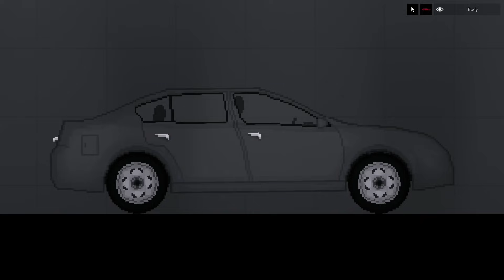Amazing Inventions 108 in People Playground